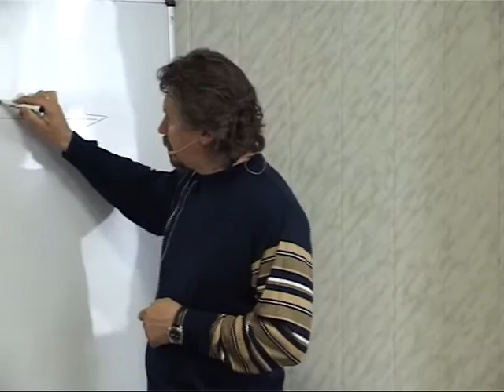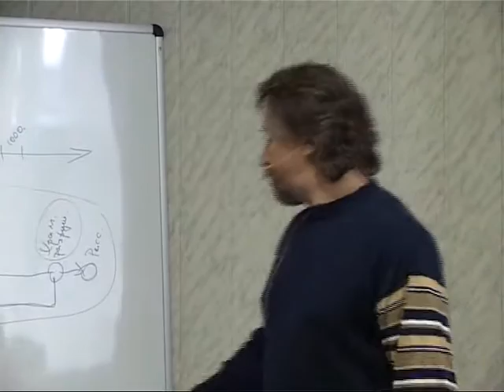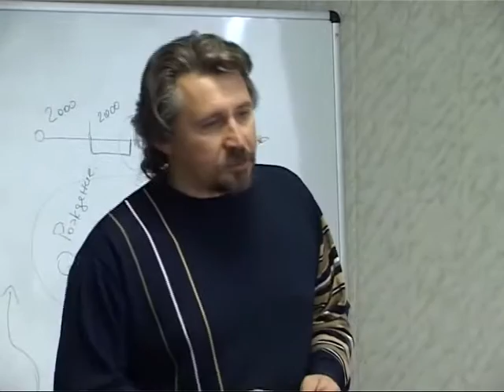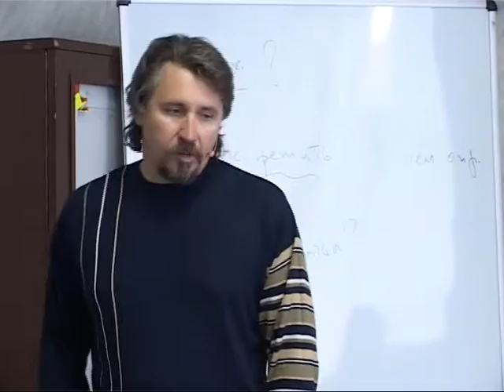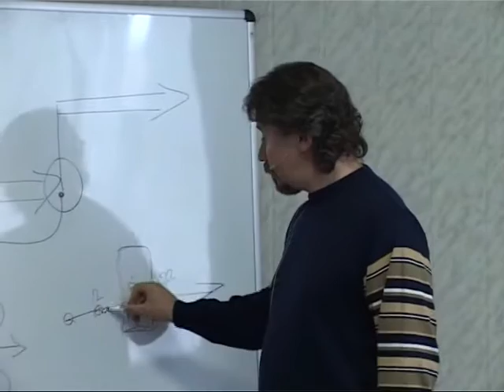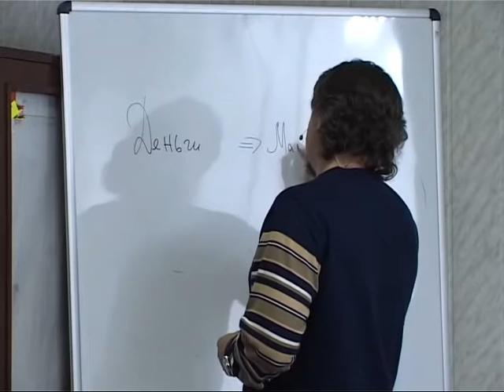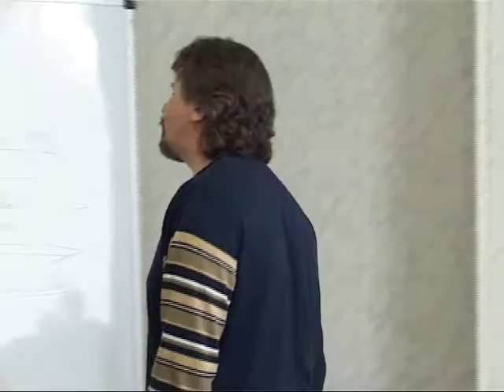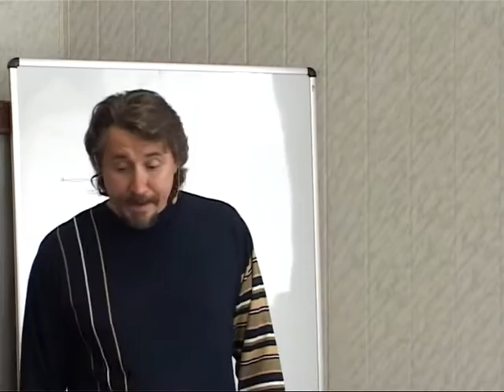МЕБИ Дмитрий Ю "Желание с чем то расстаться" Урок 2